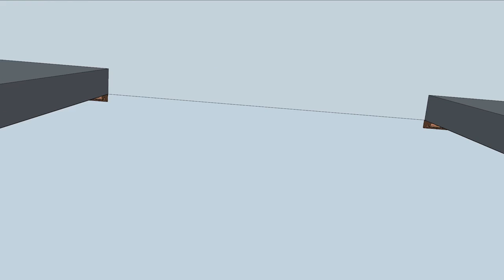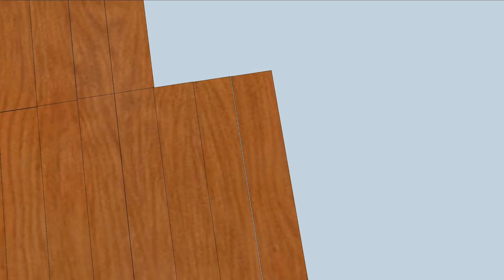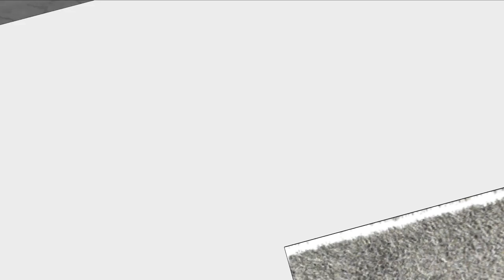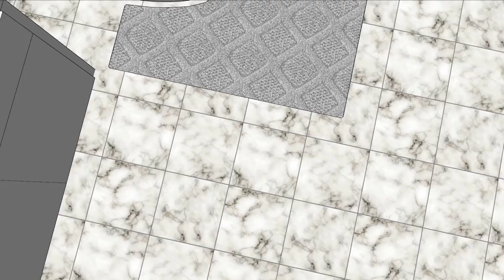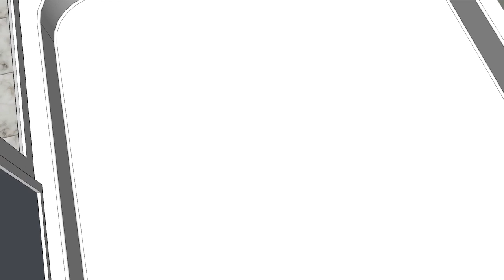floors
domestic maze